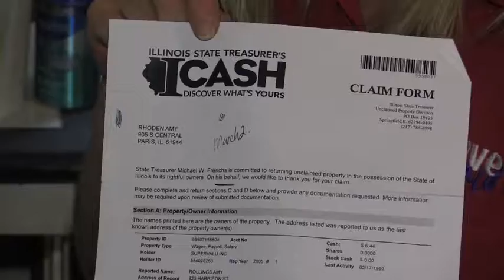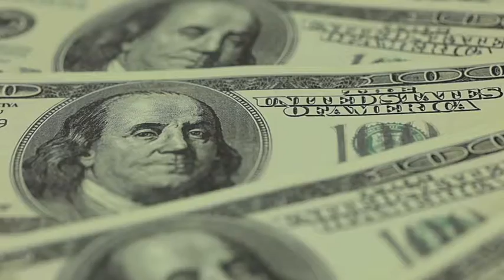IL Unclaimed Property Files I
Illinois Life Insurance Beneficiaries Share Their Wonder at Claiming Money They had No Idea They Were Owed.